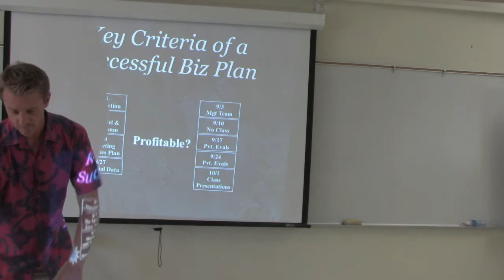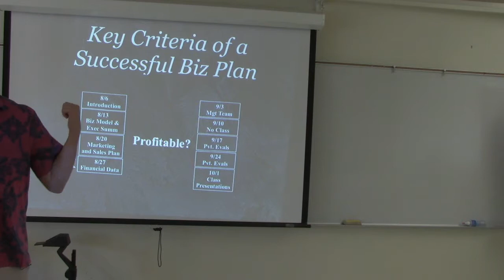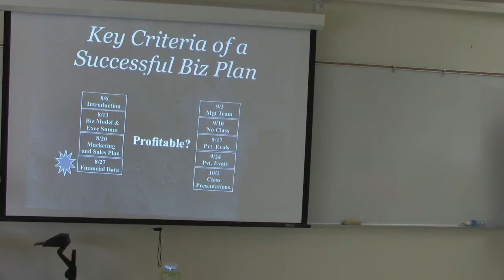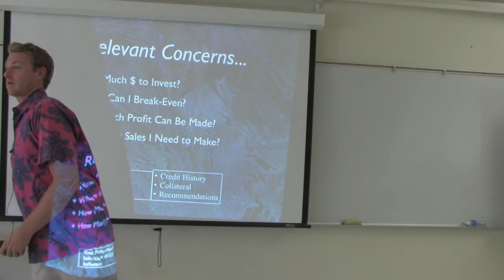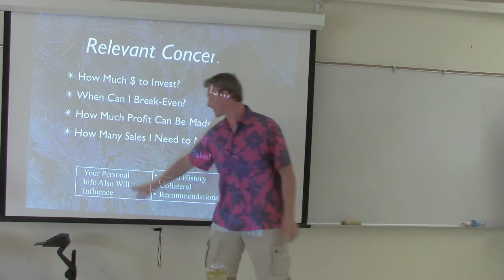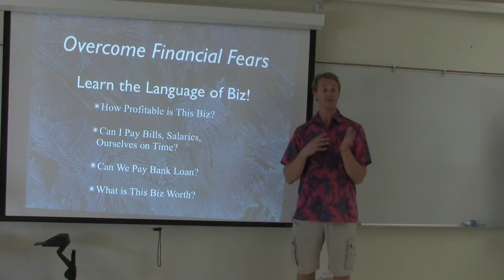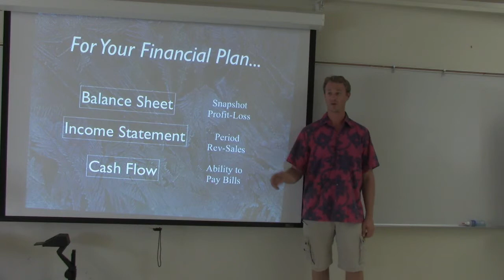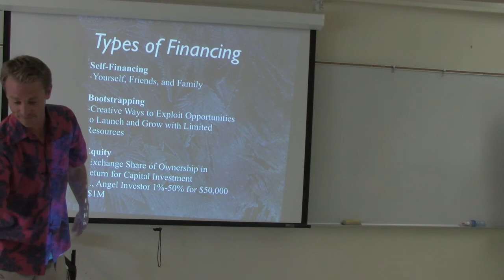KPFA Business Skills CORE:Financial Plan #1